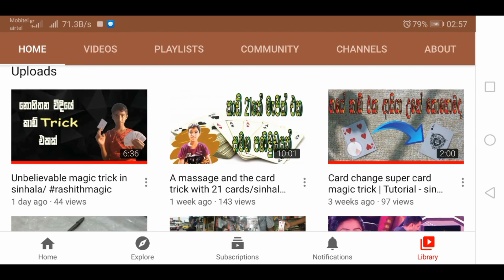Roshaya Vs Game Kolla.......